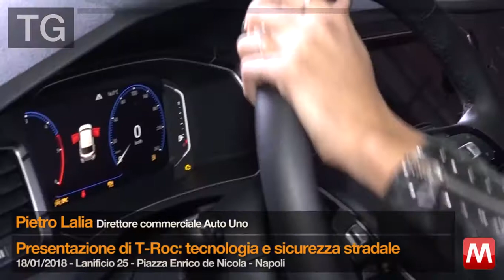TG 18/01/2018 Pietro Lalia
TG 18/01/2018 Pietro Lalia - Direttore commerciale Auto Uno
Presentazione di T-Roc: tecnologia e sicurezza stradale
Lanificio 25 - Piazza Enrico de Nicola - Napoli